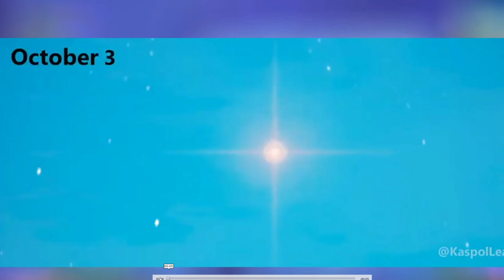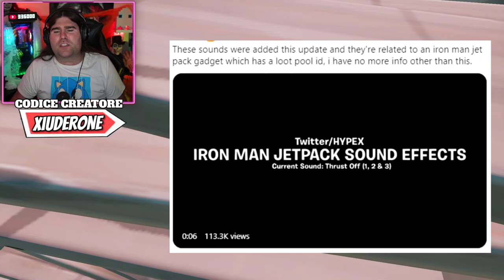IL BACKPACK DI IRONMAN SU FORTNITE! * SKIN VENOM CONFERMATA! * PATCH 14.50! (FORTNITE NEWS)